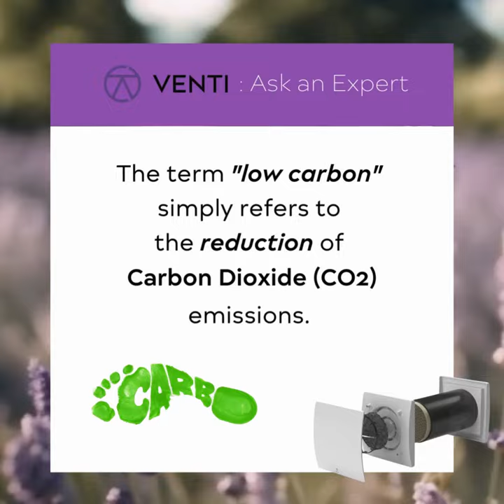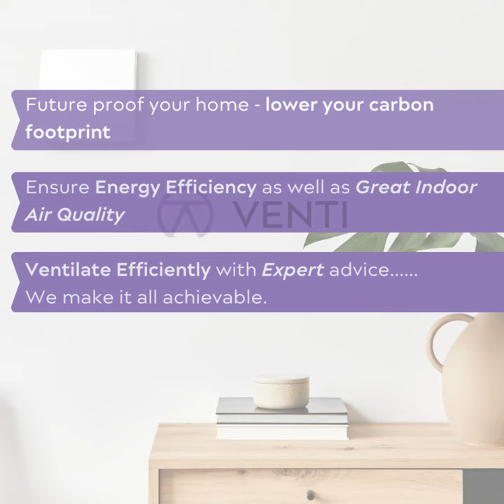What does “Low Carbon Homes” mean?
What does the phrase "Low Carbon Homes" mean? Why does it matter? How does VENTILATION contribute? Watch and see...

💡 Linking Low Carbon Homes to Net Zero:
Net Zero refers to the balance between the amount of greenhouse gas produced and the amount removed from the atmosphere. Achieving Net Zero is crucial in mitigating climate change. Low carbon homes play a pivotal role in this journey by significantly cutting down carbon emissions associated with housing, aligning with our global commitment to a sustainable future. 🌎💪

🌿 Energy Efficiency and Ventilation:
Efficient use of energy is a cornerstone in the journey to Net Zero. Low carbon homes integrate cutting-edge technologies for energy conservation, ensuring minimal waste. Moreover, smart ventilation systems play a vital role in maintaining indoor air quality while retaining heat efficiently, contributing to the overall energy efficiency of the dwelling. 🌬️🔧

🔄 From Low Carbon to Negative Carbon Homes:
As we advance, the concept of negative carbon homes comes into play. These homes actively remove more carbon from the atmosphere than they produce, becoming carbon-negative contributors. This transformative approach pushes the boundaries of sustainability, setting the stage for a greener and healthier planet. 🌿🏠

🛣️ The Path Forward:
To achieve Net Zero, it's imperative that we embrace innovative technologies, sustainable practices, and a collective commitment to change. Governments, industries, and individuals must collaborate to promote the adoption of low carbon and negative carbon homes. By incorporating energy-efficient designs, advanced ventilation systems, and renewable energy sources, we pave the way for a future where our homes actively contribute to a healthier planet. 🌐💚

Through efficient ventilation, we can achieve both Human Comfort & Energy Efficient homes and actively contribute towards a world where every home is a step towards Net Zero! 🌍🏡

Our experts @Ashley Woolgar  and  @Matthew Billington are on hand to care for your enquiries.